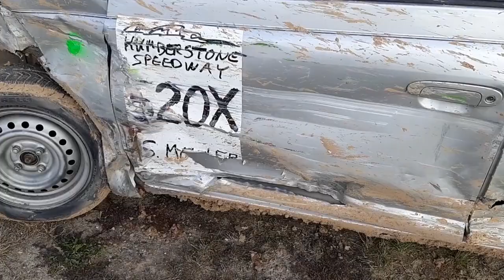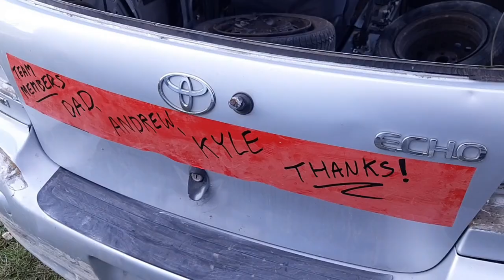EVE OF DESTRUCTION - My FIRST Enduro Event | Behind The Enthusiast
Today is the day! My FIRST EVER enduro race and 5 races in total to compete in throughout the day. Let's do this!